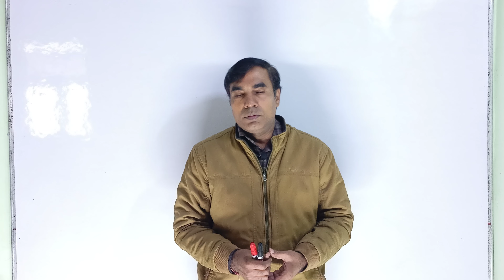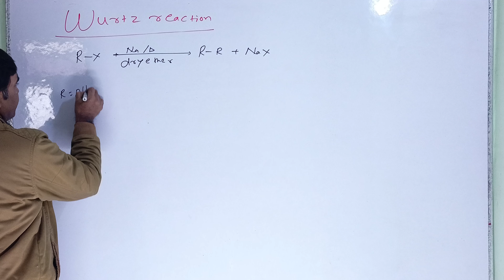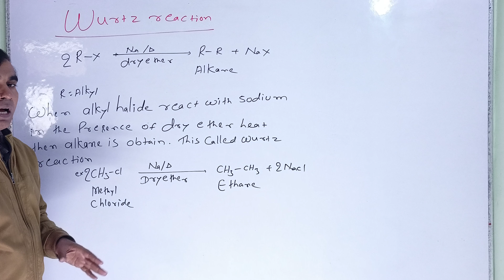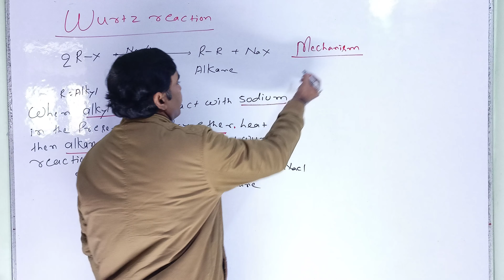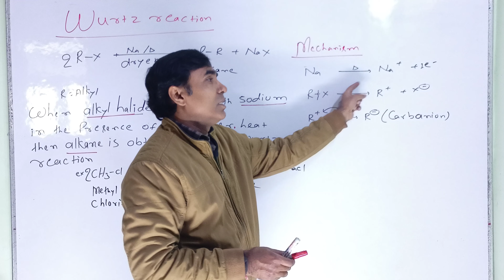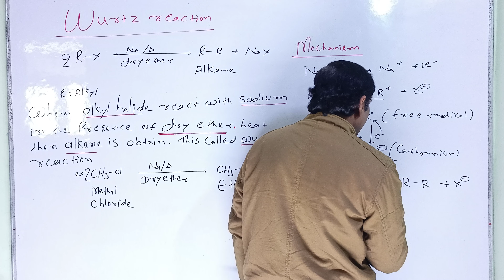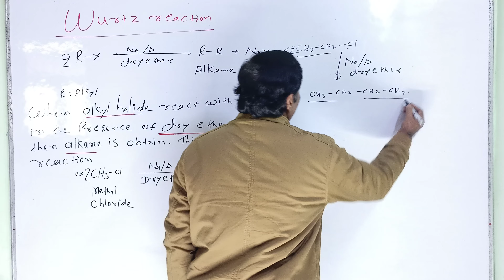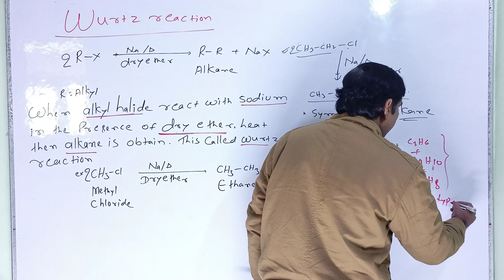Wurtz reaction || organic chemistry | 🎯class 11th IIT JEE 🎯NEET 🎯 V kishor sir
Example of Wurtz Reaction
Wurtz reactions are used to produce ethane from methyl chloride. Ethane and sodium chloride are generated when methyl chloride interacts with sodium metal in the presence of dry ether.
Which of the following is an example of Wurtz reaction?
Ethane is obtained as a product of the Wurtz reaction when methyl chloride is treated with sodium in the presence of dry ether. The Wurtz reaction is used in organic chemistry and organometallic chemistry to synthesize symmetrical alkanes and has many applications in industries.
Wurtz reaction || V.kishor chemistry classes